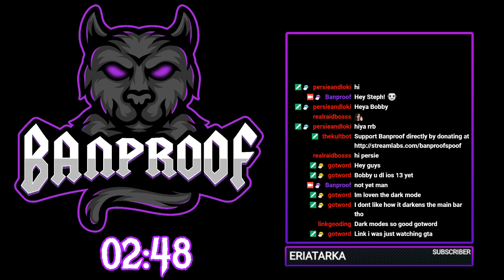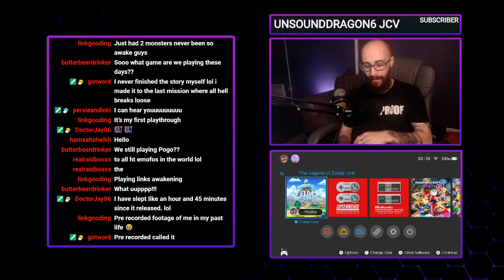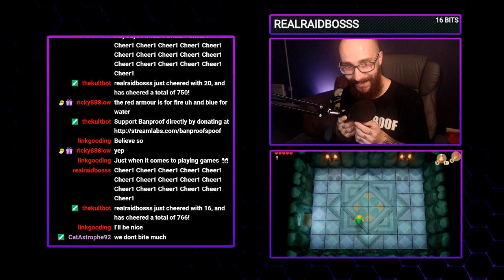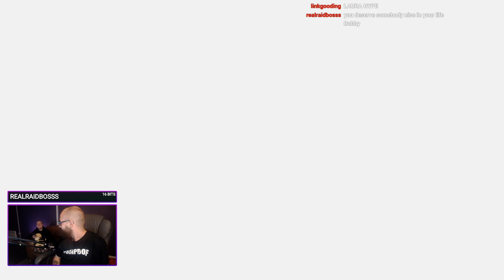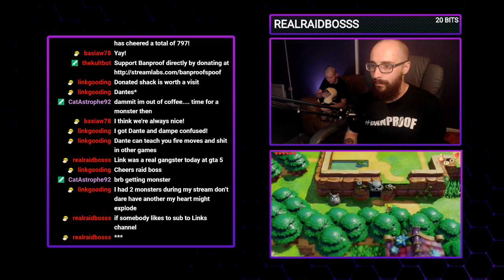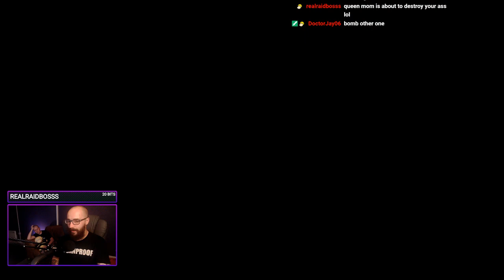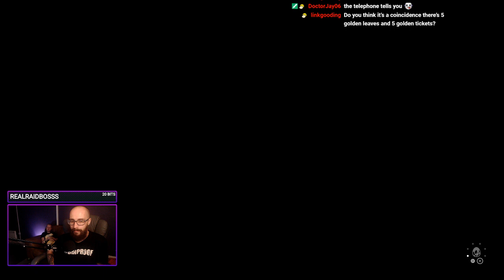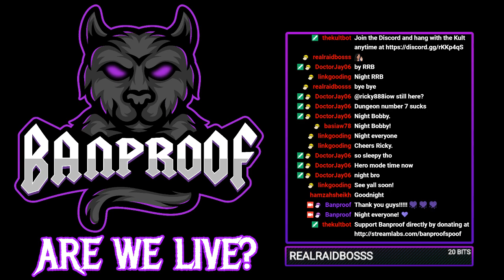Part Two: Link's Awakening Playthrough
Second part of my playthrough of the new Zelda: Link's Awakening game on Nintendo Switch.